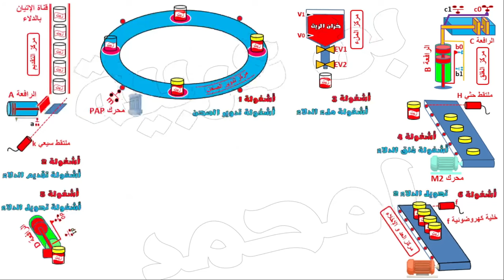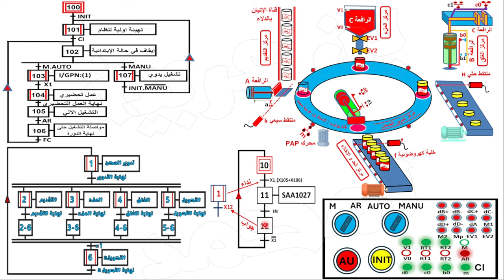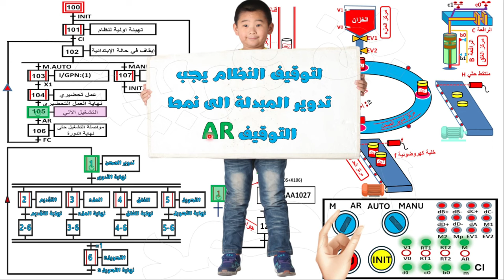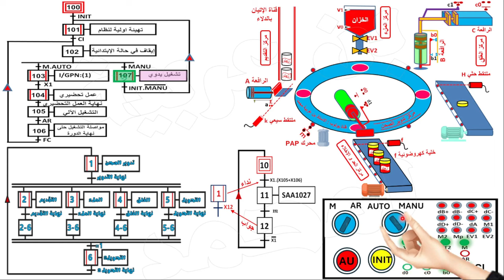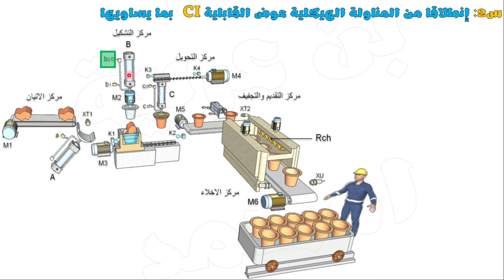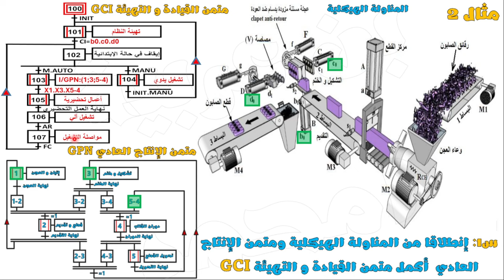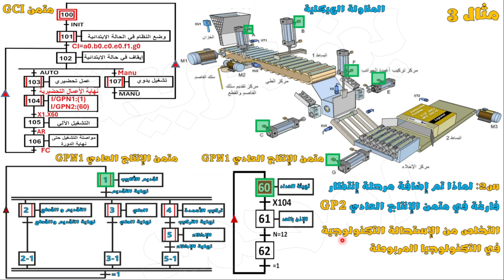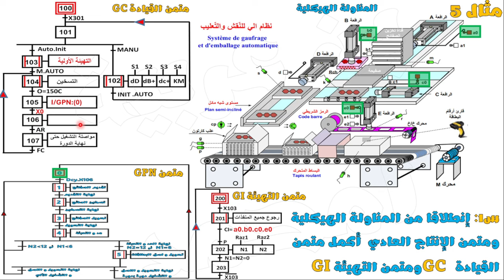🔵اجمل شرح تفصيلي لمتمن القيادة و التهيئة GCI مع 5 تمارين شاملة 🔶